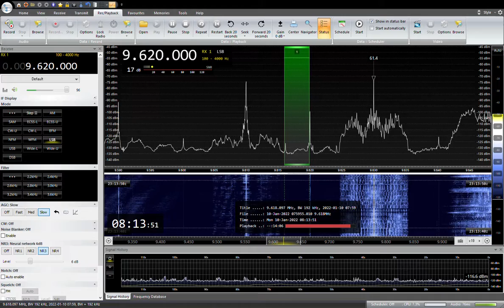9620KHZ RADIO ROMANIA Int . 2022 /01/ 10 08:00 JST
ルーマニアのTignesti-Satificaから送信
RX:AIRSPY HF+ Discovery
ANT:303WA-2 , ATU ELEMENT,YOULOOP,  TDF, MLA, ALAM
QTH:SAITAMA JAPAN